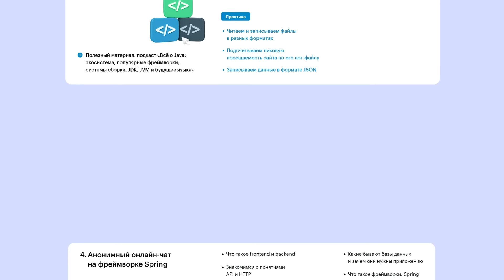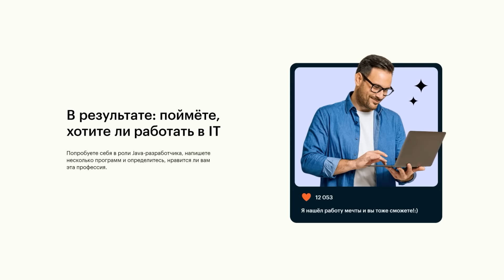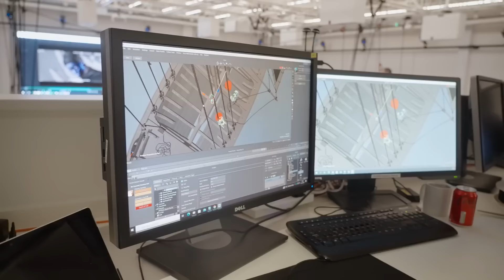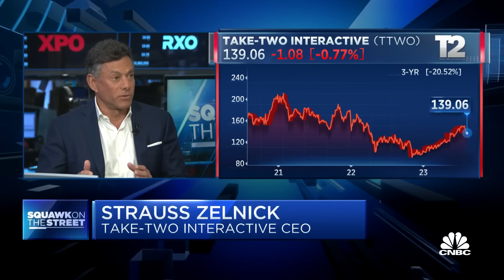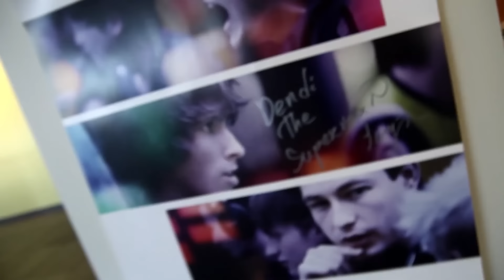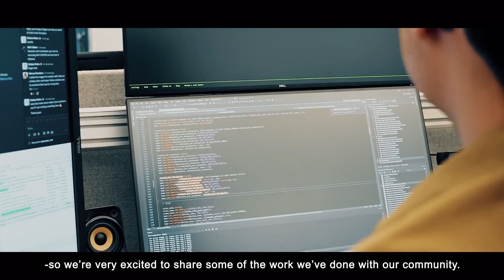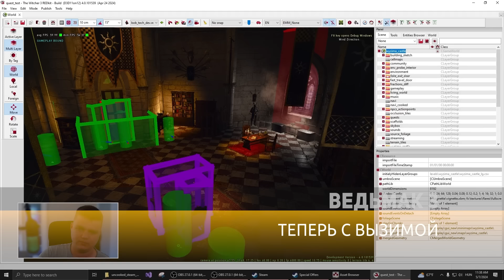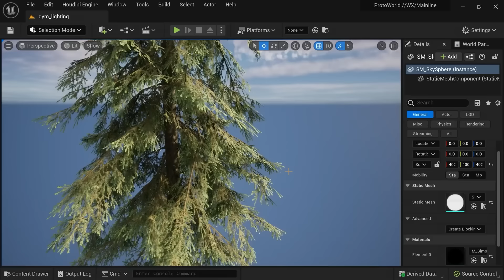Новости игр! GTA 6, Ведьмак 3, Elden Ring, Hellblade 2, Deadlock, Helldivers 2, Kingmakers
Для всех любителей выискивать исторические несоответствия и анахронизмы в видеоиграх скоро выйдет идеальная цель для бомбинга в комментариях – Kingmakers. Собственно говоря, это экшен-стратегия о «попаданце», снабжённом современным вооружением и задачей пачками уничтожать средневековых воинов. Студия Redemption Road и издатель tinyBuild показали небольшой ролик, демонстрирующий работу физической модели проекта. Это для того, чтобы мы с вами могли не только представить, но и посмотреть, как именно мотоциклист с автоматом противостоит коннице, вояка с дробовиком наперевес сражается с пешими латниками и ломает картонный на вид дом, а танк расстреливает небольшой замок. Выглядит всё это «старое доброе ультра-насилие» довольно забавно. Хотя уверенности, что будущая песочница сможет увлечь игроков дольше чем 10 минут, сыгранных по приколу, пока, конечно, нет ни малейшей. Впрочем, создатели Kingmakers также обещают, что параллельно с «расстрелом всего живого от третьего лица» в игре будет ещё и стратегический режим. На него придётся отвлекаться, чтобы отдавать приказы таким же средневековым солдатам и рыцарям, но уже с нашей стороны, а также возводить укрепления и всё прочее. Релиз Kingmakers обещают уже в этом году. Русский язык – на месте.
Всем привет, это GSTV. Сегодня пятница, 24 мая 2024 года. У микрофона Павел Сергазиев, и вы смотрите главные новости игр последних дней.

00:00 Средневековая жесть в Kingmakers
01:28 Elden Ring. Подвезли сюжет Shadow of the Erdtree
04:28 Бесплатный мини-курс по Java
05:45 Hellblade 2. Сняли с продажи в России
08:14 GTA 6. Цена зависит от «ценности»
09:42 Deadlock, Helldivers 2, Paper Mario: The Thousand-Year Door
13:10 Ведьмак 3. Теперь с Вызимой